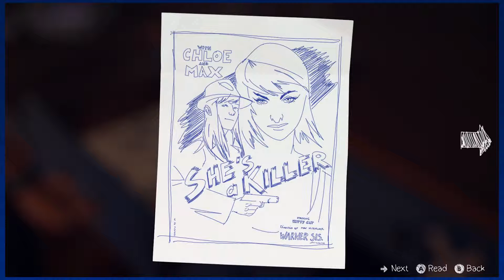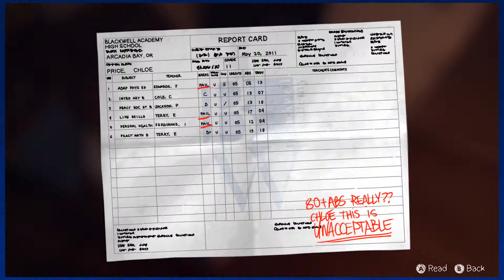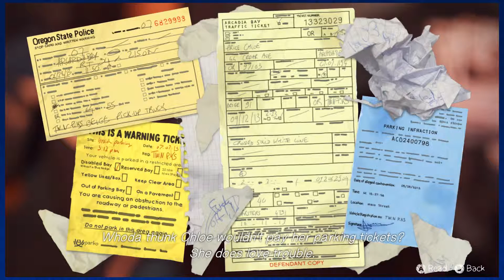Friend Zoned - Life is Strange [Part 5] -AppLet's Play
Warren finally get's his flash drive, but our past decisions start catching up to us